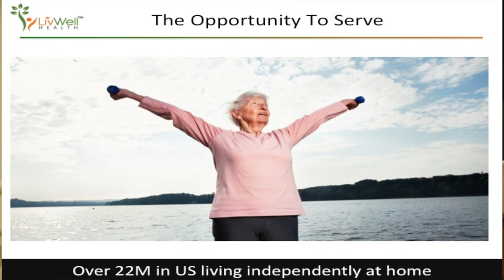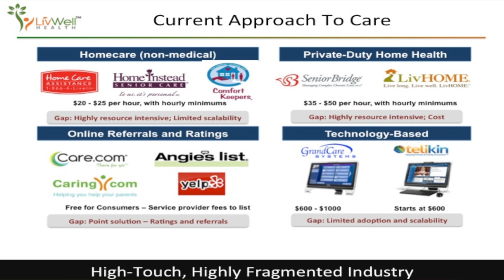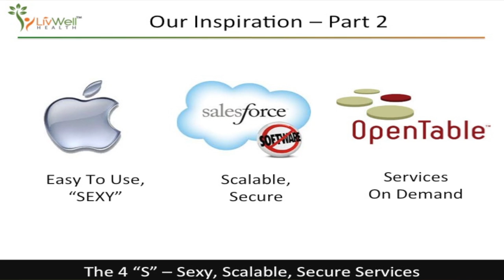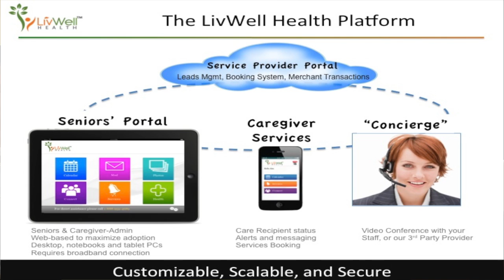Aging 2 0 LivWell Health